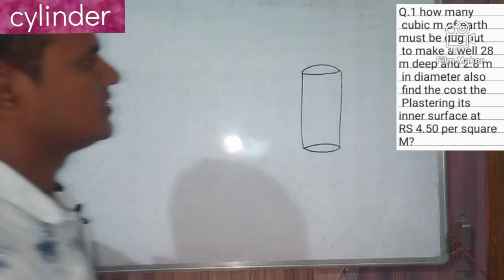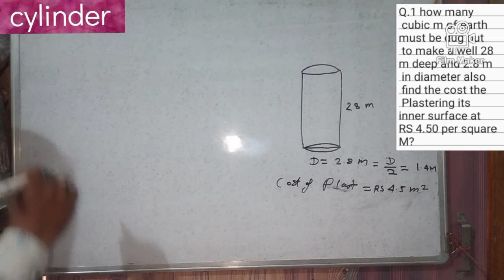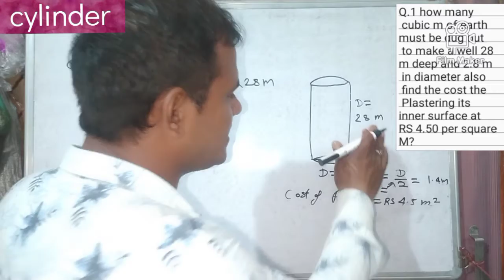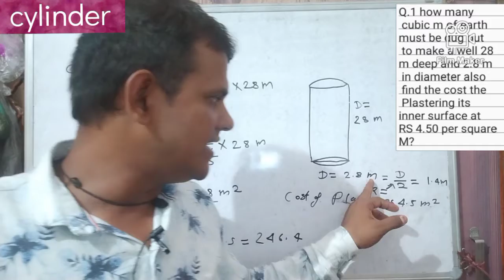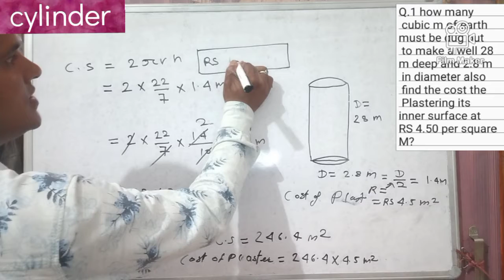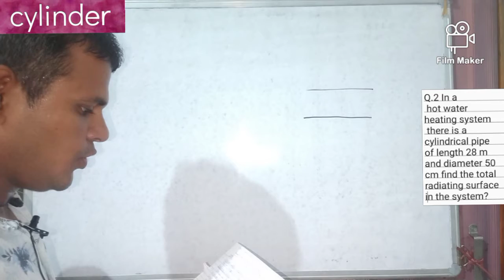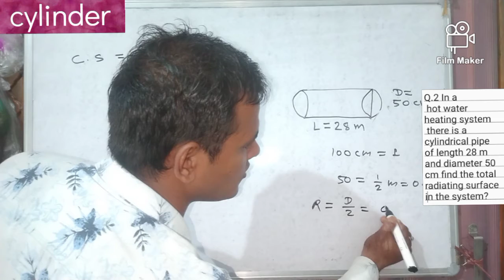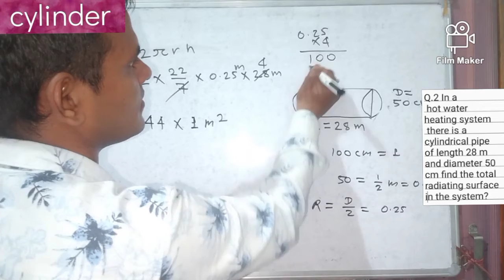cylinder geometry trigonometry ssc cgl groupd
hii friend ! I have made a video of geometry (cylinder). this video will be very helpful for you. please watch and learn something from this video. and subscribe my channel for more information. thanks